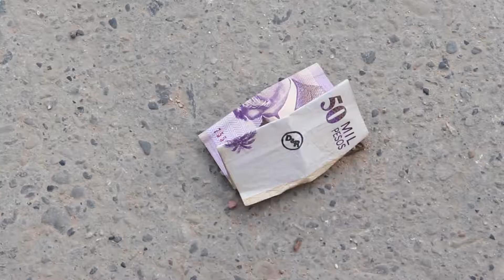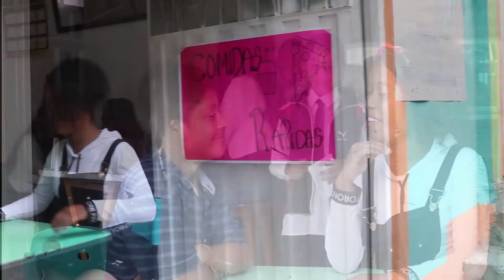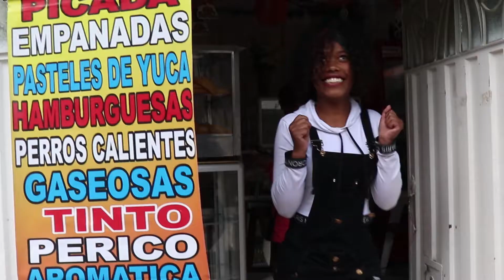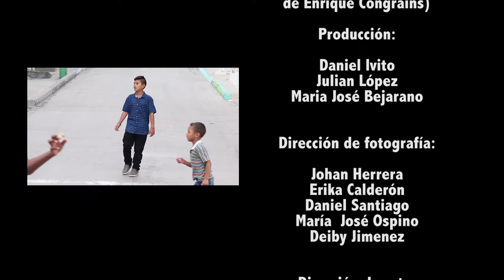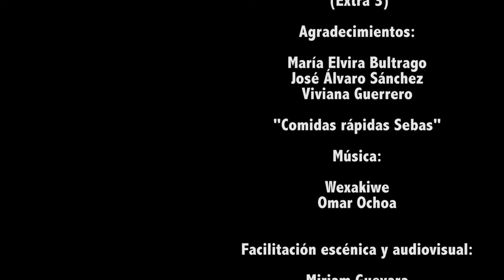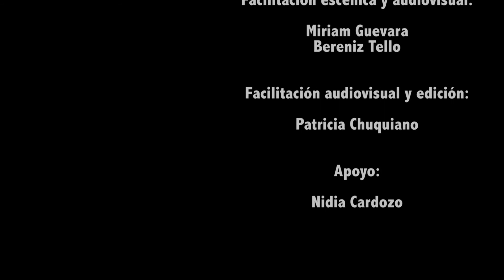En la gran ciudad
Taller de Videocuento realizado en el Festival de Cine Comunitario Ojo al Sancocho 2018.

Facilitadora escénica: Miriam Guevara
Facilitadoras audiovisuales: Patricia Chuquiano y Bereniz Tello
Edición Patricia Chuquiano